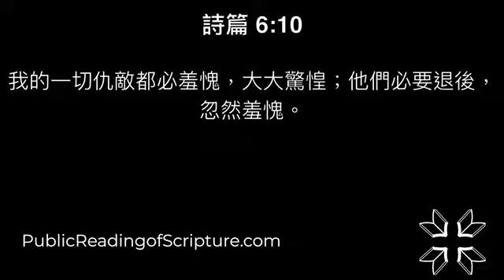156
6/5/2022

撒母耳記下 15:1-37

1 此後，押沙龍為自己預備車馬，又派五十人在他前頭奔走。
2 押沙龍常常早晨起來，站在城門的道旁，凡有爭訟要去求王判斷的，押沙龍就叫他過來，問他說：你是哪一城的人？回答說：僕人是以色列某支派的人。
3 押沙龍對他說：你的事有情有理，無奈王沒有委人聽你伸訴。
4 押沙龍又說：恨不得我作國中的士師！凡有爭訟求審判的到我這裡來，我必秉公判斷。
5 若有人近前來要拜押沙龍，押沙龍就伸手拉住他，與他親嘴。
6 以色列人中，凡去見王求判斷的，押沙龍都是如此待他們。這樣，押沙龍暗中得了以色列人的心。
7 滿了四十年（有作四年的），押沙龍對王說：求你准我往希伯崙去，還我向耶和華所許的願。
8 因為僕人住在亞蘭的基述，曾許願說：耶和華若使我再回耶路撒冷，我必事奉他。
9 王說：你平平安安地去吧！押沙龍就起身，往希伯崙去了。
10 押沙龍打發探子走遍以色列各支派，說：你們一聽見角聲就說：押沙龍在希伯崙作王了！
11 押沙龍在耶路撒冷請了二百人與他同去，都是誠誠實實去的，並不知道其中的真情。
12 押沙龍獻祭的時候，打發人去將大衛的謀士、基羅人亞希多弗從他本城請了來。於是叛逆的勢派甚大；因為隨從押沙龍的人民，日漸增多。
13 有人報告大衛說：以色列人的心都歸向押沙龍了！
14 大衛就對耶路撒冷跟隨他的臣僕說：我們要起來逃走，不然都不能躲避押沙龍了；要速速地去，恐怕他忽然來到，加害於我們，用刀殺盡合城的人。
15 王的臣僕對王說：我主我王所定的，僕人都願遵行。
16 於是王帶著全家的人出去了，但留下十個妃嬪看守宮殿。
17 王出去，眾民都跟隨他，到伯墨哈，就住下了。
18 王的臣僕都在他面前過去。基利提人、比利提人，就是從迦特跟隨王來的六百人，也都在他面前過去。
19 王對迦特人以太說：你是外邦逃來的人，為什麼與我們同去呢？你可以回去與新王同住，或者回你本地去吧！
20 你來的日子不多，我今日怎好叫你與我們一同飄流、沒有一定的住處呢？你不如帶你的弟兄回去吧！願耶和華用慈愛誠實待你。
21 以太對王說：我指著永生的耶和華起誓，又敢在王面前起誓：無論生死，王在哪裡，僕人也必在那裡。
22 大衛對以太說：你前去過河吧！於是迦特人以太帶著跟隨他的人和所有的婦人孩子，就都過去了。
23 本地的人都放聲大哭。眾民盡都過去，王也過了汲淪溪；眾民往曠野去了。
24 撒督和擡神約櫃的利未人也一同來了，將神的約櫃放下。亞比亞他上來，等著眾民從城裡出來過去。
25 王對撒督說：你將神的約櫃擡回城去。我若在耶和華眼前蒙恩，他必使我回來，再見約櫃和他的居所。
26 倘若他說：我不喜悅你，看哪，我在這裡，願他憑自己的意旨待我！
27 王又對祭司撒督說：你不是先見嗎？你可以安然回城；你兒子亞希瑪斯和亞比亞他的兒子約拿單都可以與你同去。
28 我在曠野的渡口那裡等你們報信給我。
29 於是撒督和亞比亞他將神的約櫃擡回耶路撒冷，他們就住在那裡。
30 大衛蒙頭赤腳上橄欖山，一面上一面哭。跟隨他的人也都蒙頭哭著上去；
31 有人告訴大衛說：亞希多弗也在叛黨之中，隨從押沙龍。大衛禱告說：耶和華啊，求你使亞希多弗的計謀變為愚拙！
32 大衛到了山頂、敬拜神的地方，見亞基人戶篩，衣服撕裂，頭蒙灰塵來迎接他。
33 大衛對他說：你若與我同去，必累贅我；
34 你若回城去，對押沙龍說：王啊，我願作你的僕人；我向來作你父親的僕人，現在我也照樣作你的僕人。這樣，你就可以為我破壞亞希多弗的計謀。
35 祭司撒督和亞比亞他豈不都在那裡嗎？你在王宮裡聽見什麼，就要告訴祭司撒督和亞比亞他。
36 撒督的兒子亞希瑪斯，亞比亞他的兒子約拿單，也都在那裡。凡你們所聽見的可以託這二人來報告我。
37 於是，大衛的朋友戶篩進了城；押沙龍也進了耶路撒冷。

撒母耳記下 16:1-23

1 大衛剛過山頂，見米非波設的僕人洗巴拉著備好了的兩匹驢，驢上馱著二百麵餅，一百葡萄餅，一百個夏天的果餅，一皮袋酒來迎接他。
2 王問洗巴說：你帶這些來是什麼意思呢？洗巴說：驢是給王的家眷騎的；麵餅和夏天的果餅是給少年人吃的；酒是給在曠野疲乏人喝的。
3 王問說：你主人的兒子在哪裡呢？洗巴回答王說：他仍在耶路撒冷，因他說：以色列人今日必將我父的國歸還我。
4 王對洗巴說：凡屬米非波設的都歸你了。洗巴說：我叩拜我主我王，願我在你眼前蒙恩。
5 大衛王到了巴戶琳，見有一個人出來，是掃羅族基拉的兒子，名叫示每。他一面走一面咒罵，
6 又拿石頭砍大衛王和王的臣僕；眾民和勇士都在王的左右。
7 示每咒罵說：你這流人血的壞人哪，去吧去吧！
8 你流掃羅全家的血，接續他作王；耶和華把這罪歸在你身上，將這國交給你兒子押沙龍。現在你自取其禍，因為你是流人血的人。
9 洗魯雅的兒子亞比篩對王說：這死狗豈可咒罵我主我王呢？求你容我過去，割下他的頭來。
10 王說：洗魯雅的兒子，我與你們有何關涉呢？他咒罵是因耶和華吩咐他說：你要咒罵大衛。如此，誰敢說你為什麼這樣行呢？
11 大衛又對亞比篩和眾臣僕說：我親生的兒子尚且尋索我的性命，何況這便雅憫人呢？由他咒罵吧！因為這是耶和華吩咐他的。
12 或者耶和華見我遭難，為我今日被這人咒罵，就施恩與我。
13 於是大衛和跟隨他的人往前行走。示每在大衛對面山坡，一面行走一面咒罵，又拿石頭砍他，拿土揚他。
14 王和跟隨他的眾人疲疲乏乏地到了一個地方，就在那裡歇息歇息。
15 押沙龍和以色列眾人來到耶路撒冷；亞希多弗也與他同來。
16 大衛的朋友亞基人戶篩去見押沙龍，對他說：願王萬歲！願王萬歲！
17 押沙龍問戶篩說：這是你恩待朋友嗎？為什麼不與你的朋友同去呢？
18 戶篩對押沙龍說：不然，耶和華和這民，並以色列眾人所揀選的，我必歸順他，與他同住。
19 再者，我當服事誰呢？豈不是前王的兒子嗎？我怎樣服事你父親，也必照樣服事你。
20 押沙龍對亞希多弗說：你們出個主意，我們怎樣行才好？
21 亞希多弗對押沙龍說：你父所留下看守宮殿的妃嬪，你可以與他們親近。以色列眾人聽見你父親憎惡你，凡歸順你人的手就更堅強。
22 於是人為押沙龍在宮殿的平頂上支搭帳棚；押沙龍在以色列眾人眼前，與他父的妃嬪親近。
23 那時亞希多弗所出的主意好像人問神的話一樣；他昔日給大衛，今日給押沙龍所出的主意，都是這樣。

加拉太書 4:1-31

1 我說那承受產業的，雖然是全業的主人，但為孩童的時候，卻與奴僕毫無分別；
2 乃在師傅和管家的手下，直等他父親預定的時候來到。
3 我們為孩童的時候，受管於世俗小學之下，也是如此。
4 及至時候滿足， 神就差遣他的兒子，為女子所生，且生在律法以下，
5 要把律法以下的人贖出來，叫我們得著兒子的名分。
6 你們既為兒子， 神就差他兒子的靈，進入你們（原文作我們）的心，呼叫阿爸、父！
7 可見，從此以後，你不是奴僕，乃是兒子了；既是兒子，就靠著 神為後嗣。
8 但從前你們不認識 神的時候，是給那些本來不是神的作奴僕；
9 現在你們既然認識 神，更可說是被 神所認識的，怎麼還要歸回那懦弱無用的小學，情願再給他作奴僕呢？
10 你們謹守日子、月分、節期、年分。
11 我為你們害怕，惟恐我在你們身上是枉費了工夫。
12 弟兄們，我勸你們要像我一樣，因為我也像你們一樣；你們一點沒有虧負我。
13 你們知道我頭一次傳福音給你們，是因為身體有疾病。
14 你們為我身體的緣故受試煉，沒有輕看我，也沒有厭棄我；反倒接待我，如同 神的使者，如同基督耶穌。
15 你們當日所誇的福氣在哪裡呢？那時你們若能行，就是把自己的眼睛剜出來給我，也都情願；這是我可以給你們作見證的。
16 如今我將真理告訴你們，就成了你們的仇敵嗎？
17 那些人熱心待你們，卻不是好意，是要離間（原文作把你們關在外面）你們，叫你們熱心待他們。
18 在善事上，常用熱心待人，原是好的，卻不單我與你們同在的時候才這樣。
19 我小子啊，我為你們再受生產之苦，直等到基督成形在你們心裡；
20 我巴不得現今在你們那裡，改換口氣，因我為你們心裡作難。
21 你們這願意在律法以下的人，請告訴我，你們豈沒有聽見律法嗎？
22 因為律法上記著，亞伯拉罕有兩個兒子，一個是使女生的，一個是自主之婦人生的。
23 然而那使女所生的，是按著血氣生的；那自主之婦人所生的，是憑著應許生的。
24 這都是比方：那兩個婦人，就是兩約；一約是出於西乃山，生子為奴，乃是夏甲。
25 這夏甲二字是指著亞拉伯的西乃山，與現在的耶路撒冷同類；因耶路撒冷和他的兒女都是為奴的。
26 但那在上的耶路撒冷是自主的，他是我們的母。
27 因為經上記著：『不懷孕不生養的，你要歡樂；未曾經過產難的，你要高聲歡呼；因為沒有丈夫的，比有丈夫的兒女更多。』
28 弟兄們，我們是憑著應許作兒女，如同以撒一樣。
29 當時那按著血氣生的，逼迫了那按著聖靈生的；現在也是這樣。
30 然而經上是怎麼說的呢？是說：『把使女和他兒子趕出去！因為使女的兒子不可與自主婦人的兒子一同承受產業。』
31 弟兄們，這樣看來，我們不是使女的兒女，乃是自主婦人的兒女了。

詩篇 6:1-10

1 （大衛的詩，交與伶長。用絲弦的樂器，調用第八。）耶和華啊，求你不要在怒中責備我，也不要在烈怒中懲罰我！
2 耶和華啊，求你可憐我，因為我軟弱。耶和華啊，求你醫治我，因為我的骨頭發戰。
3 我心也大大地驚惶。耶和華啊，你要到幾時才救我呢？
4 耶和華啊，求你轉回搭救我！因你的慈愛拯救我。
5 因為，在死地無人記念你，在陰間有誰稱謝你？
6 我因唉哼而困乏；我每夜流淚，把床榻漂起，把褥子濕透。
7 我因憂愁眼睛乾癟，又因我一切的敵人眼睛昏花。
8 你們一切作孽的人，離開我吧！因為耶和華聽了我哀哭的聲音。
9 耶和華聽了我的懇求；耶和華必收納我的禱告。
10 我的一切仇敵都必羞愧，大大驚惶；他們必要退後，忽然羞愧。